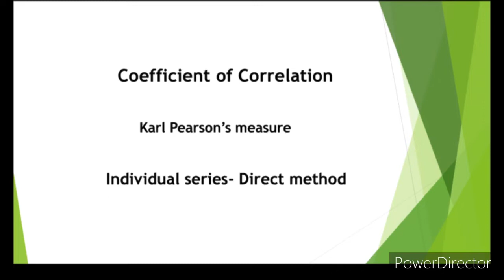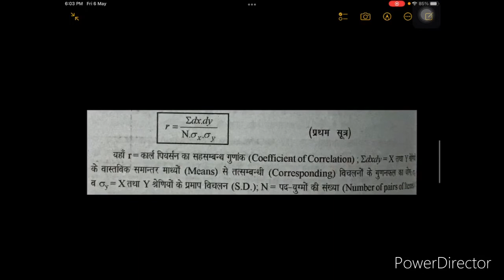Correlation- Karl Pearson’s measures; Individual Series- Direct Method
Business Statistics- B.Com Part 1st